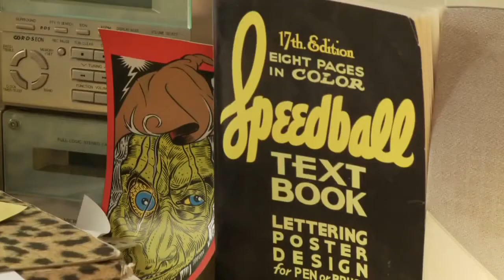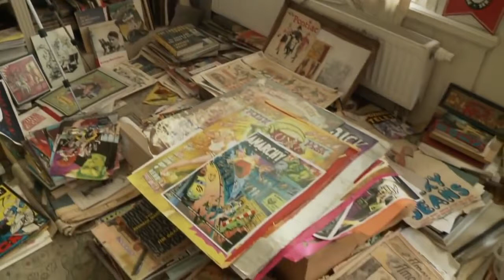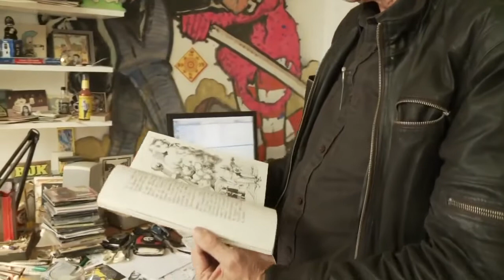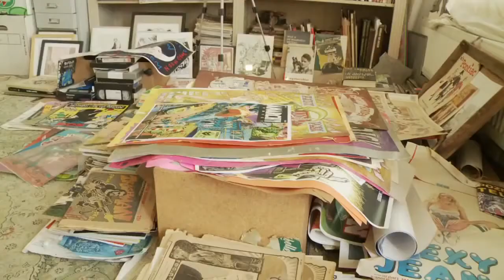Peter Pontiac aan het woord (2011)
Interview met underground striptekenaar en illustrator Peter Pontiac (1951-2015), de winnaar van de Marten Toonderprijs 2011 voor zijn gehele oeuvre. Biografie
Copyright video: Gert Jan Pos.